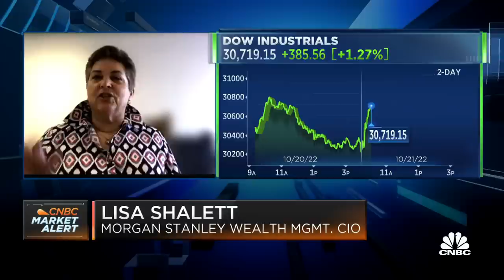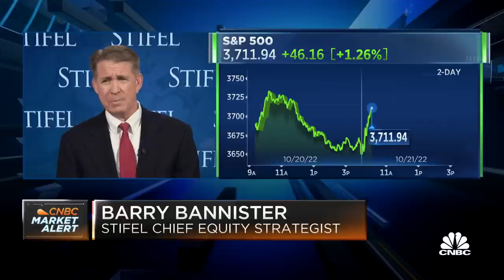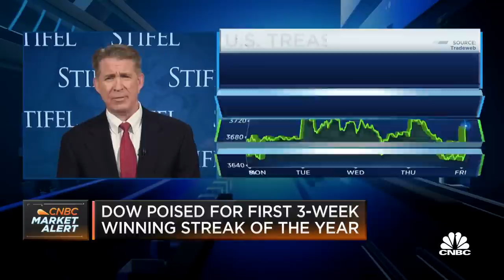4% coupons in the bond market look like much better bet than stocks, says Morgan Stanley's Shalet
Lisa Shalett, Morgan Stanley Wealth Management chief investment officer, and Barry Bannister, chief equity strategist at Stifel, join 'Squawk on the Street' to discuss how Shalet is accessing today's investing landscape, how much seasonality is a factor in this week's stock markets, and more.